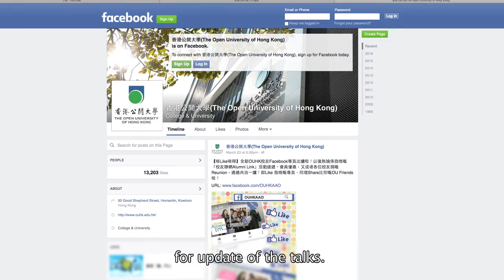OUHK - Great Speaker Series Promo - Prof Wei Shyy